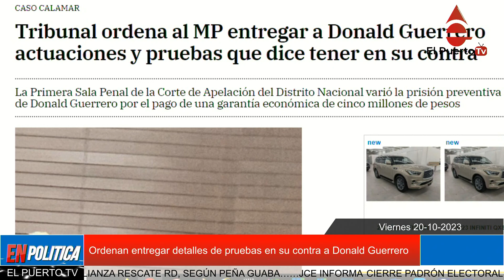Ordenan entregar detalles de pruebas en su contra a Donald Guerrero